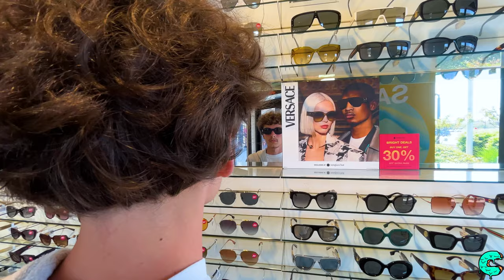zvch - POLUR feat. g3urin (Official Music Video) | Directed by Nathan Coles Jr.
zvch - POLUR feat. g3urin (Official Music Video) | Directed by Nathan Coles Jr. (Cineteria Music Video)

Own and Create digital collections of Music.

Directed, Filmed, and Edited by Nathan Coles Jr.
Produced by Cineteria.